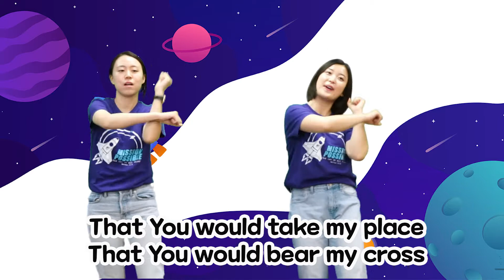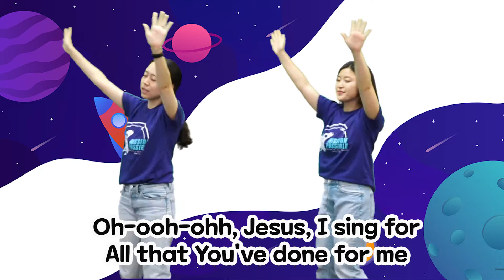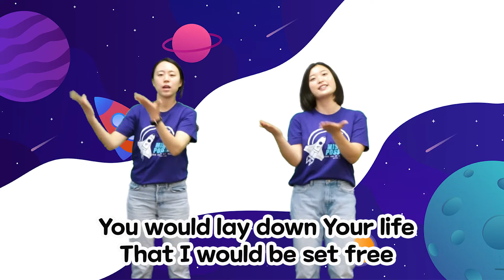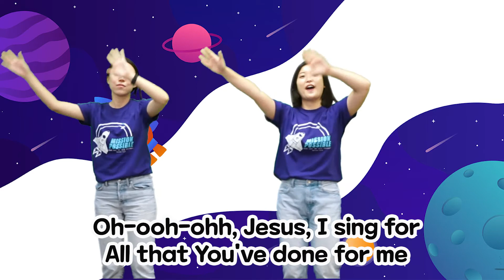[남가주사랑의교회 VBS Song 2022 ]: This Is Amazing Grace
[Sarang Community Church 2022 VBS 'Mission Possible'] 남가주사랑의교회 2022 VBS 키즈워십찬양- This Is Amazing Grace